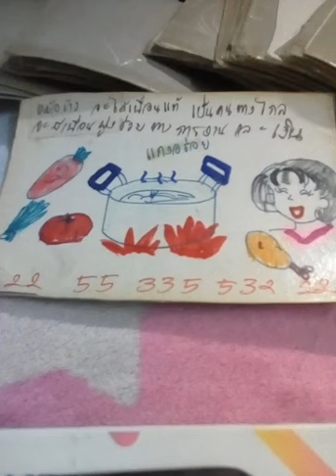ฝันเห็นหม้อดิน หม้อหุงข้าว หม้อใส่แกง ทำนายฝันว่า